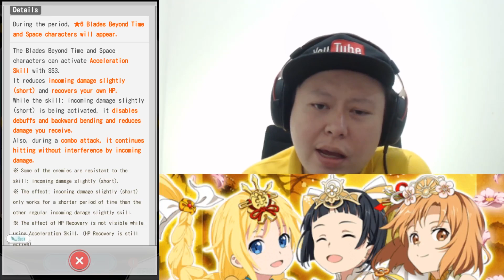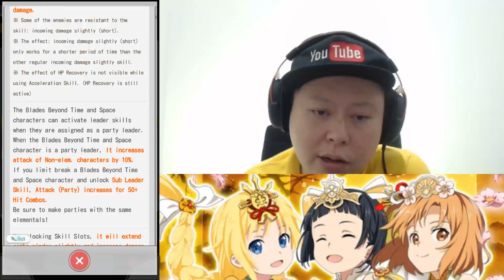Loli Suguha Rate Up Scout & New Characters/Event Preview (SAOMD Memory Defrag)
- GLOBAL version - Used Ushi-X account (NOT F2P) for this video. A new rate up banner got released today, so let's try it! Also, we're going to get another new banner tomorrow? Enjoy the video! :D